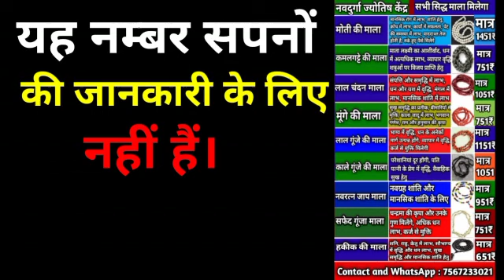प्रेगनेंसी में सपने में लडका देखना,pregnancy me sapne mein ladka dekhna,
प्रेगनेंसी में सपने में लडका देखना, pregnancy me sapne me ladka dekhna, seeing a boy in dreams during pregnancy

pregnancy me sapne me ladka dekhna
pregnancy me sapne me ladka dekhna shubh ya ashubh
pregnancy me sapne me ladka dekhna kya hota hai